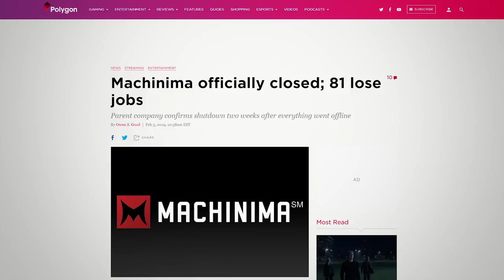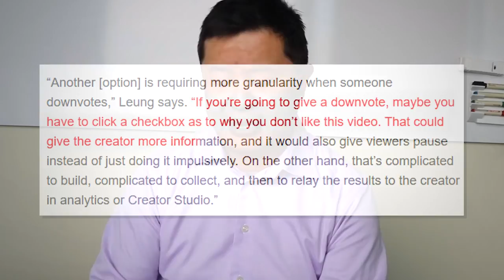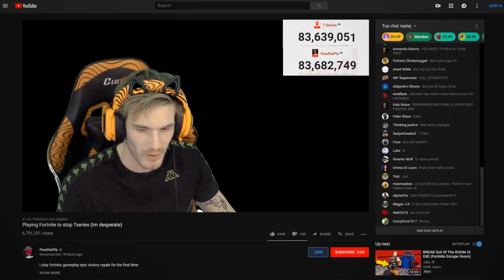Fortnite Streamer History has been made! | Freedom! News Episode 6 | Freedom! Central (2019)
Hey Freedom! On today’s news, we will be talking a certain MCN that has been shut down. Hint: is Machinima.

This MCN became one of the leading MCN’s in terms of gaming and because it has garnered a lot of love among gamers it has become a cultural landmark for any avid fans of videos games. Find out on today’s episode what MCN that is.

Next up on the list is YouTube found out that the dislike button has become a weapon for a group of people trying to break down a content creator. YouTube has some options on how to counteract these scenarios. Watch and learn how to avoid these groups of people’s reign of chaos.

Lastly, Fornite made history as their game was streamed by a popular YouTuber. The stream drew in tens of thousands of people watching inside the stream. Learn who was the person that streamed the game on Freedom! news!

▼ Heartbeat

▼ Freedom! links

Freedom! community

Freedom! support

Freedom! Twitter

1. Music Factory is 100% safe to use because Freedom! owns all the music outright

2. Uzer Music, Position Music and FiXT music, all together on the Uzer website and used in Call of Duty, NBA and Far Cry, is now free for all Freedom! partners

4. AudioMicro 150,000+ catalog of music and sound effects licensed for free to all Freedom! partners for commercial purposes